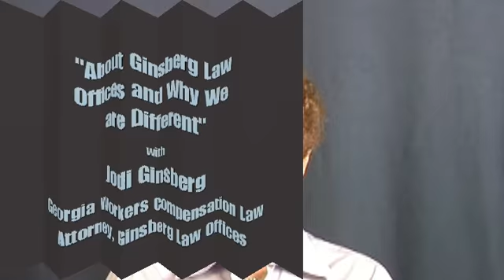Why Choose Ginsberg Law as your Georgia Workers' Compensation Attorney?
Learn why you should choose Ginsberg Law Offices to represent you in your Georgia workers' compensation claim.